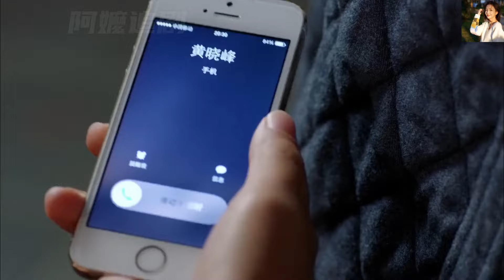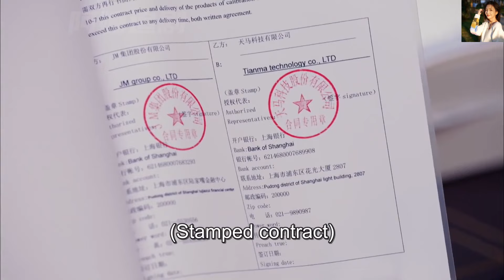【Full Movie】新來的實習生竟簽下百萬大單，總裁心服口服，對她心動！中国电视剧2023